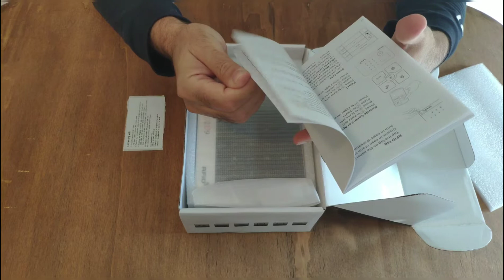Alarm System D1D9 Wi-Fi GSM RFID - Amazon Choose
Sistema di allarme wireless fai da te GSM WiFi RFID per sicurezza domestica antifurto